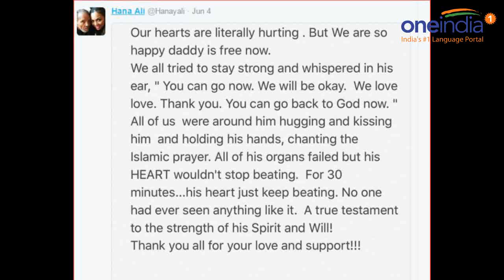Muhammad Ali's heart kept beating even after his body shut down, reveals daughter | Oneindia News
Legendary boxer Muhammad Ali's heart kept beating for a full 30 minutes even after the rest of his body shut down. The incredible details of three-time heavyweight champion Ali’s final moments were made public by his daughter Hana in an emotional post on Twitter. Click more to know.